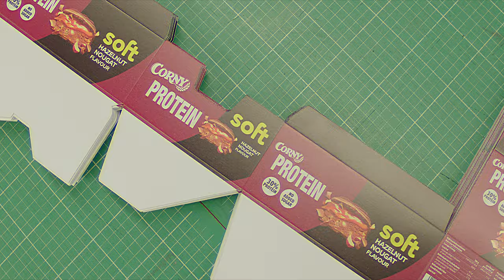Printarena - Druckerei Hamburg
„Wir gestalten Hamburg bunt“ freut sich, euch Printarena vorzustellen, das Ergebnis der Zusammenführung von vier Unternehmern – Jens, Olaf, Thomas und Marc – im Bereich des Digital- und Offsetdrucks; ein Branchenriese im Norden Deutschlands. Erwähnenswert sind die persönliche Note des 40-köpfigen Printarena-Teams, die hochmodernen Einrichtungen und Geräte sowie die herausragende Qualität der angebotenen Produkte.

Videoproduktion: @theartofmakingvideos

EN
"Wir gestalten Hamburg bunt" is pleased to introduce you to Printarena, the result of four entrepreneurs - Jens, Olaf, Thomas and Marc - joining forces in the field of digital and offset printing; an industry giant in the north of Germany. Worth mentioning are the personal touch of the 40-strong Printarena team, the state-of-the-art facilities and equipment and the outstanding quality of the products on offer.